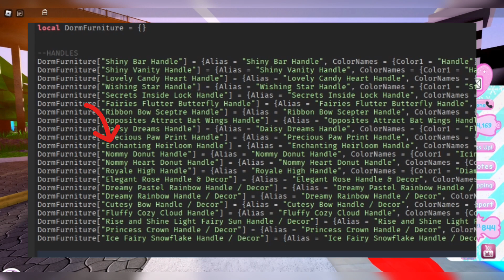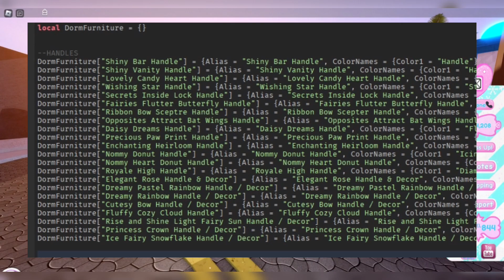NEW ITEMS GOT REVEALED FOR THE NEW SCHOOL?! *MORE* ROBLOX Royale High Updates & Leaks Theory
🌈 Hey guys! It's Haley here. Welcome back to another Roblox Royale High video on my channel.  Today I will be talking about a theory about how Barbie, the owner of Royale High might've possibly revealed *MORE* new sets & or items for a shop to be upcoming to the new school! This video is connected with yesterday's post so make sure to check it out!